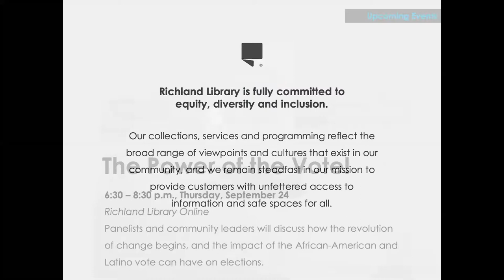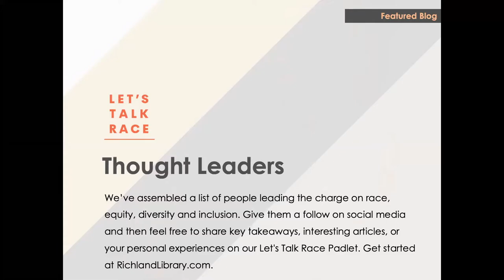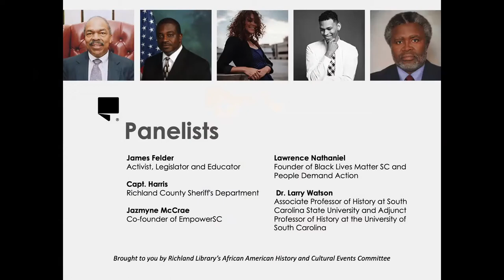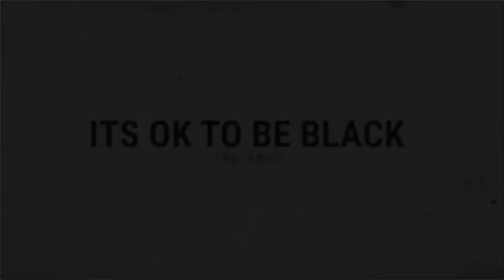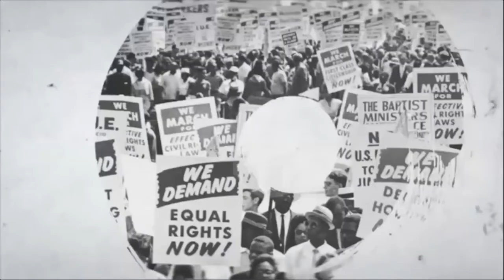The Power of Protest Aug 2020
Can protests really cause a revolution of change?
On August 27, 2020, Richland library held this powerful and timely discussion with panelists tackling the power of protest; the idea that one person can or cannot cause a revolution of change; and the impact the aftermath of protests can have on communities. The online event was moderated by Cynthia Hardy (OnPoint) with panelists Lawrence Nathaniel (Founder of Black Lives Matter SC and People Demand Action), Dr. Larry Watson (Associate Professor of History at South Carolina State University), Jazmyne McCrae (CoFounder of EmpowerSC), Capitan Harris with Richland County Sheriff's Department and James Felder (Activist, Legislator and Educator).